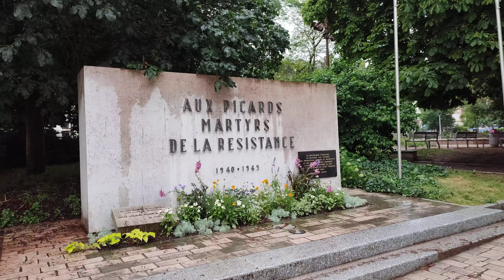Rainy City Walking Tour in Amiens FRANCE Summer 2021 • Real Time Virtual Ambience in 4K ASMR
A relaxed walk in the rain across the city center of Amiens. Pass the giant cathedral, the busier shopping lanes, and take in the cool rainy day vibes. Amiens is a city in northern France, in fact, it's the French Presidents home town. 4k amiens #2021

🙋 Did you spot something special? Share your discovery with us in the comments!